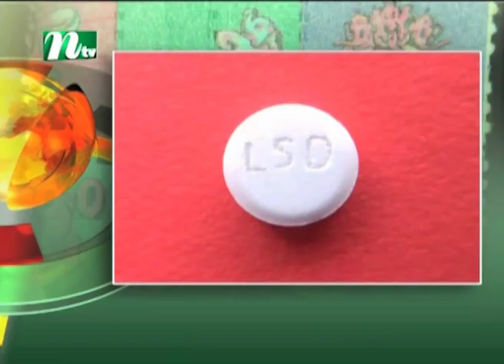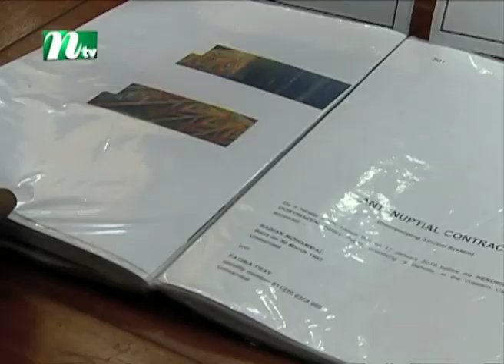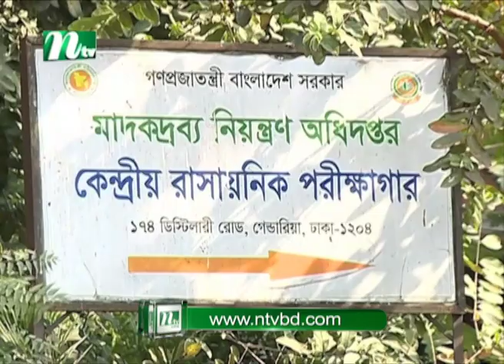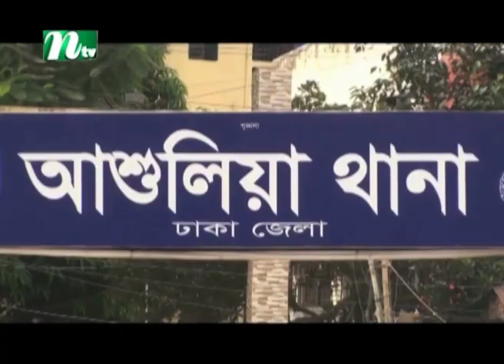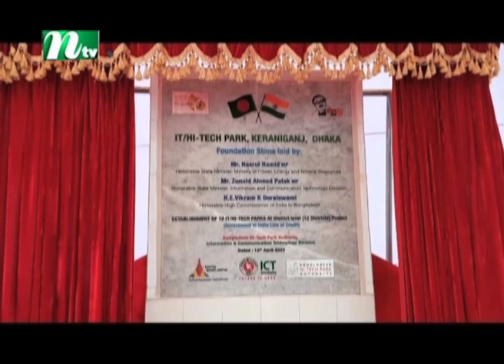দুপুরের খবর | NTV Dupurer Khobor | 12 April 2022 | NTV News Update